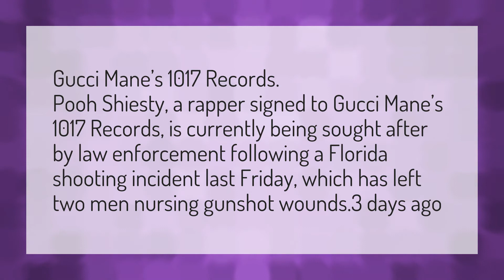Who is Pooh Shiesty signed to?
Pooh Shiesty • Who is Pooh Shiesty signed to?